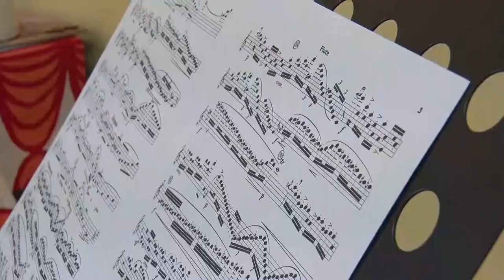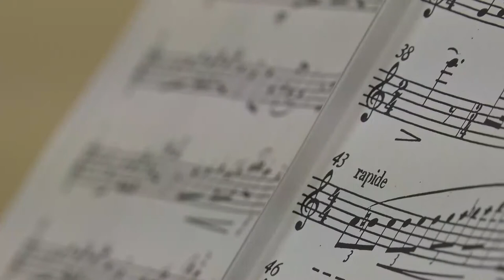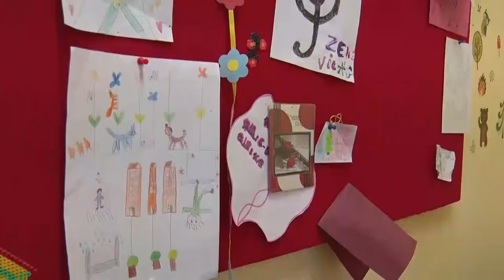20210127 thelena Zeneiskola uj igazgato